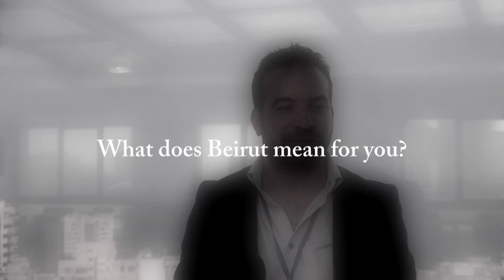Interview Chakib Abdallah